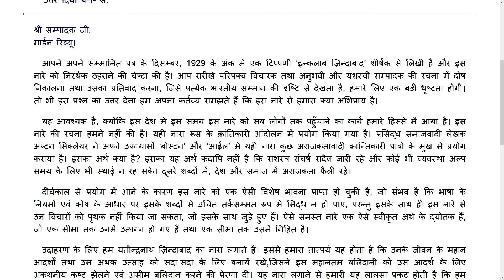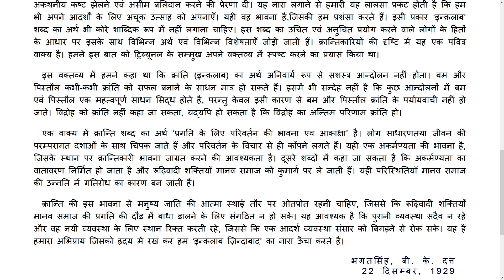सम्पादक, माडर्न रिव्यू के नाम पत्र | Bhagat Singh Audiobook (December 1929)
Date Written: December 22, 1929
Author: Bhagat Singh and B. K. Dutt
Title: Letter to the Editor, Modern Review (Sampadak Modern Review ke nam patra)
Source: Letter written to the Editor Modern Review explaining the slogan of ‘Long Live Revolution’. This was published in The Tribune of December 24, 1929.